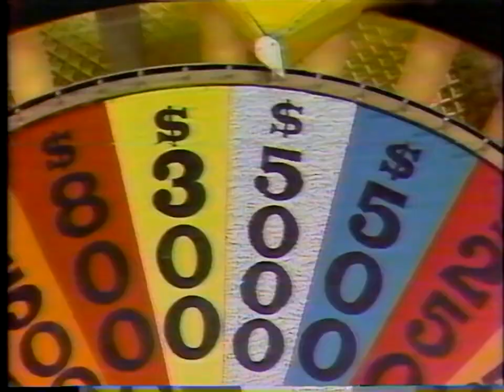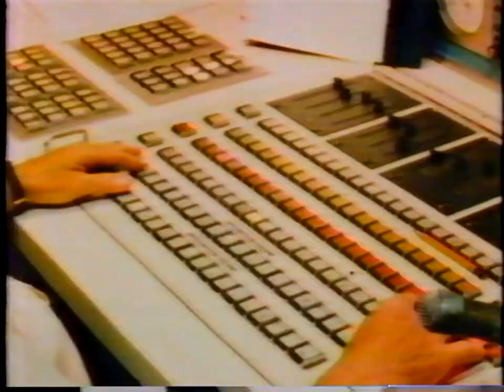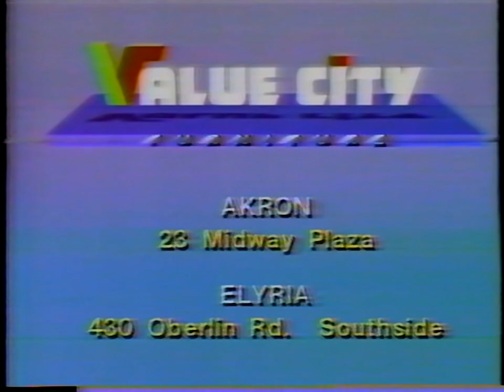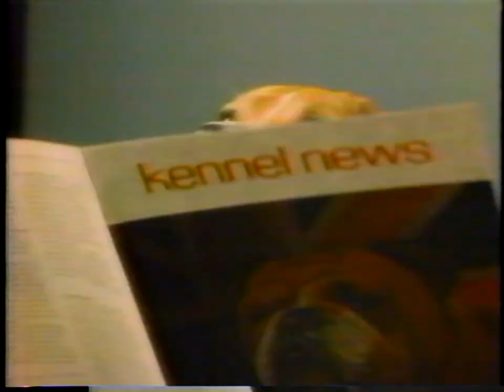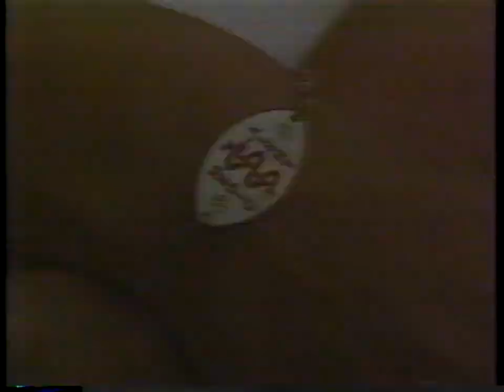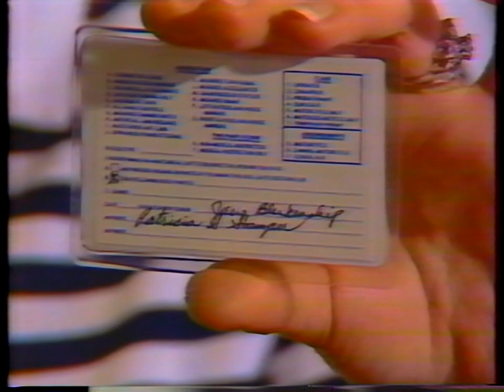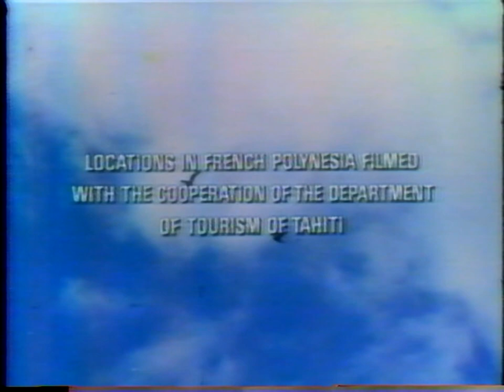WEWS-TV 5 [ABC - Cleveland, OH] Commercials (January 9, 1986; late night)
We're doing another deep dive into the 1980s, so make sure you hold your breath!

These commercial breaks aired late at night during Overboard, as featured on WEWS-TV's Movie 5. The TV movie, starring Angie Dickinson and Cliff Robertson, first aired on September 25, 1978 on NBC. Enjoy, and make sure you bring your life preserver!

1. Movie 5 "The Summer of My German Soldier" slide with voiceover
2. Movie 5 intro
3. Movie 5 bumper
4. Promo for Thursday's episode of Live on 5 with Steve Wolford and Wilma Smith
5. Litehouse Pools & More
6. Movie 5 "Overboard" slide with voiceover
7. Promo for Wheel of Fortune
8. Value City Furniture
9. Movie 5 bumper with voiceover
10. Movie 5 bumper
11. WEWS-TV "Ohio's News Channel" Promo
12. Fantastic Sam's
13. U.S. Department of Transportation drunk driving PSA
14. Ohio Bureau of Workers' Compensation
15. Promo for Thursday's episode of The Morning Exchange
16. American Diabetes Association with Lena Horne
17. United Negro College Fund
18. Minority Business Development Agency
19. Movie 5 bumper with voiceover
20. Movie 5 bumper
21. Promo for Rick Nelson and Fats Domino
22. Value City Furniture
23. U.S. Department of Transportation drunk driving PSA (is that Stevie Wonder I see?)
24. Ohio School Psychologists Association
25. Promo for The Merv Griffin Show
26. The Reading Connection for Adults with Johnny Cash (cuts off at the last second)
27. Parents Anonymous Bellflower House (also cuts off at the last second)
28. Movie 5 "Overboard" slide with voiceover
29. Movie 5 bumper
30. Promo for Hurricane
31. The Animal Protective League in Cleveland
32. American College of Emergency Physicians drunk driving PSA
33. Greater Cleveland Domed Stadium Corporation
34. Promo for Summer Lovers
35. Medic Alert
36. Social Security Administration
37. National Sheriffs' Association drunk driving PSA
38. Movie 5 bumper with voiceover
39. Movie 5 bumper
40. Promo for Weekend with the Stars Telethon for Cerebral Palsy (voiceover by the legendary Don Pardo)
41. Wine & Spirits Wholesalers of America PSA with Rep. Edward Feighan
42. Give Life PSA
43. Last few seconds of Overboard
44. Movie 5 outro
45. Unknown drunk driving PSA (incomplete, likely featuring a celebrity)